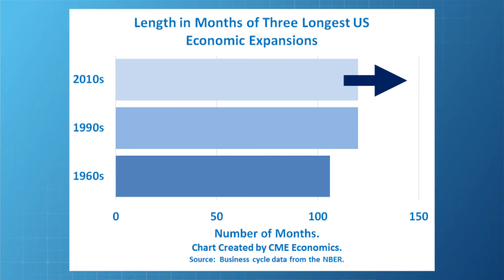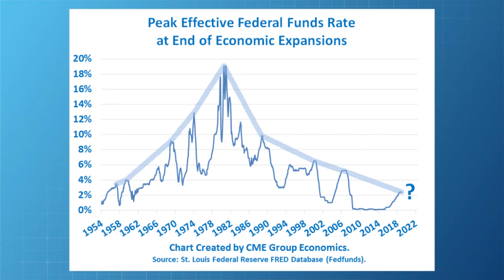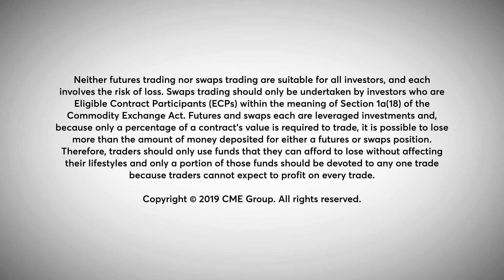Economist Perspective: Record Growth, Trade War and Rates